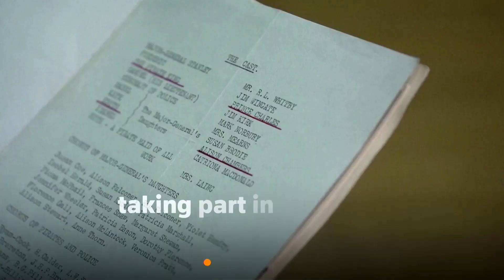What was school like for Prince Charles?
British heir to the throne Prince Charles was ‘just one of the boys’ when he was a pupil at a remote boarding school in Scotland, going about his day-to-day life and developing a later passion for the arts and environment.